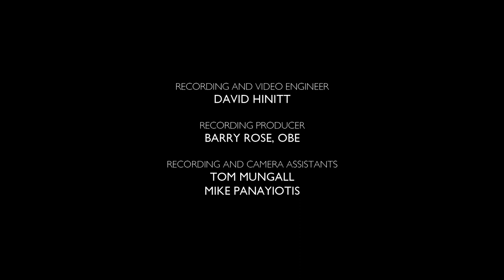Lux Aurumque - Eric Whitacre - Wells Cathedral Choir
Wells Cathedral Choir perform Eric Whitacre's breath-taking 'Lux Aurumque' ('Light and Gold'). This piece is an extract from the 'Carols by Candlelight' Virtual Concert, first premiered on Sunday 20th December 2020.